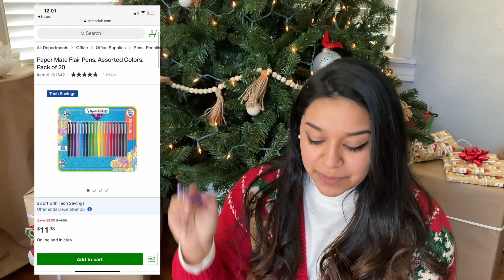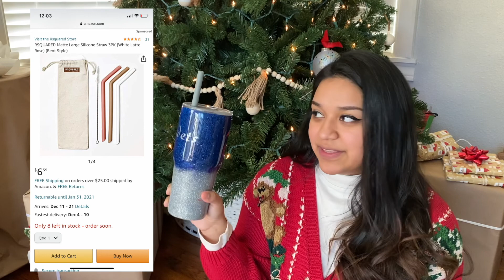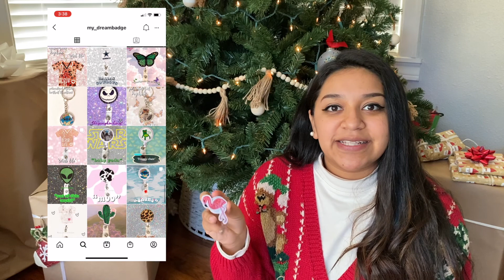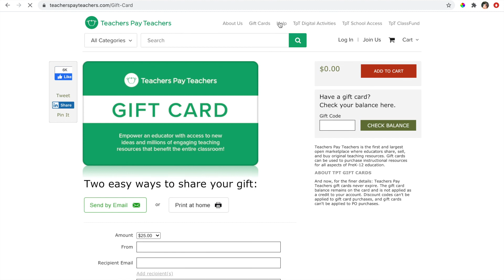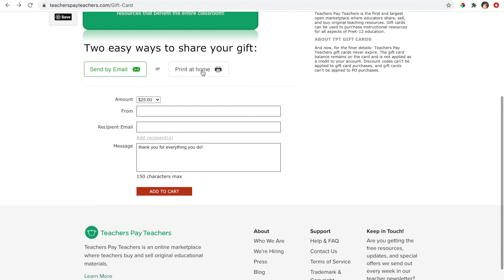teacher gift guide | 10 gifts a teacher will LOVE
f r i e n d s:
i just wanted to put a quick disclaimer here: though i'm poking light fun at the stereotype of getting a teacher a mug, i wanted to clarify that your teacher will love A N Y T H I N G you give them! i have received a few mugs throughout the years and i absolutely love and treasure them because they were given to me with love! this is simply a list of ideas if you would like some inspiration!